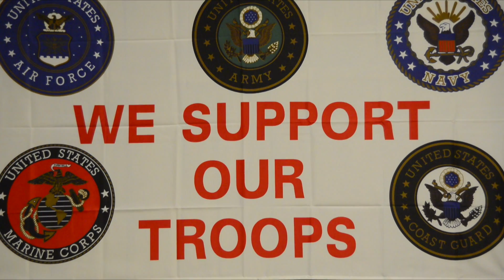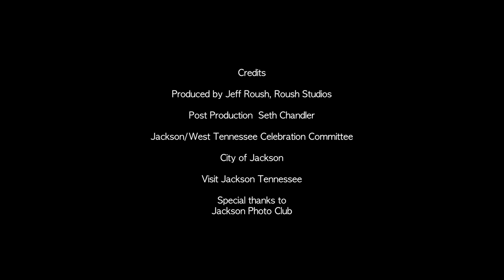Veterans Day Celebration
Veterans Day Video - Long Version